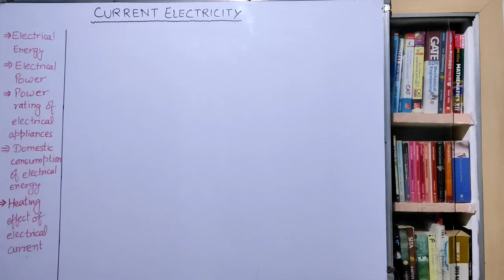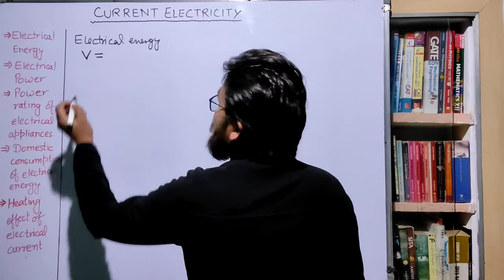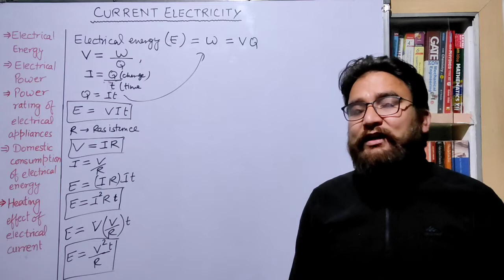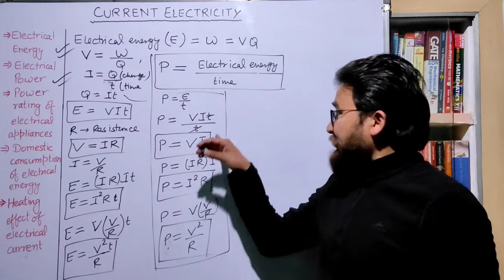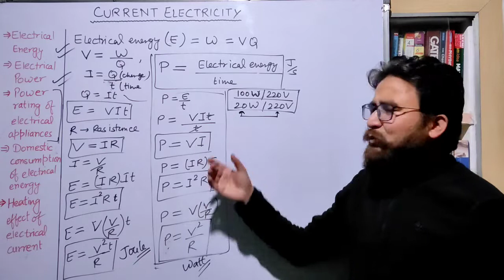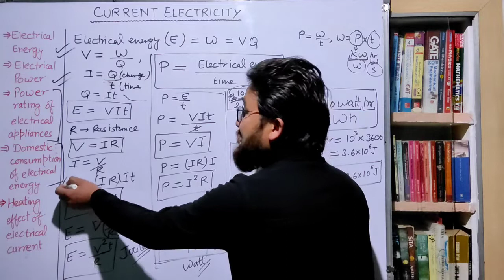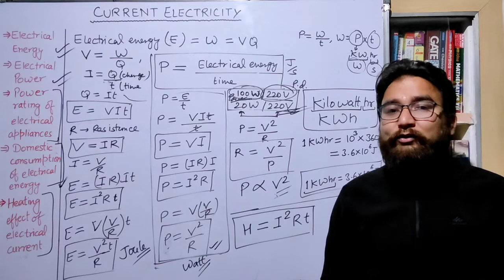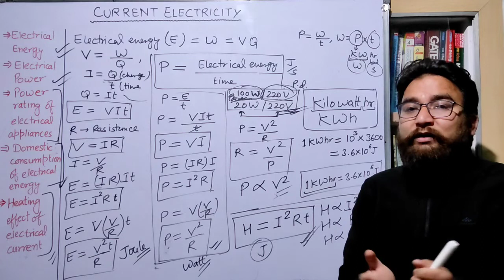Class 10th Physics | Current Electricity | Part 4 | Electrical Energy and electrical power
Topics discussed in the lecture
Electrical energy
Electrical Power
Commercial Unit of electrical power
Power rating in electrical appliances